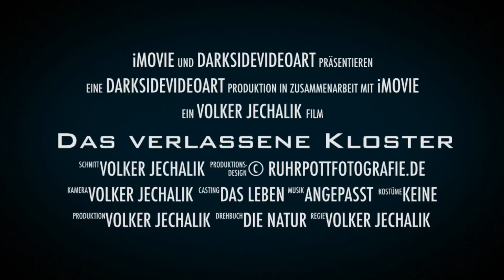Das alte Kloster - Urbex - Lost Places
Der Abriss steht bevor. Alles Zerstört nach den Löscharbeiten und Vandalismus.

Urbex, Lost Places, Verlassene Orte,